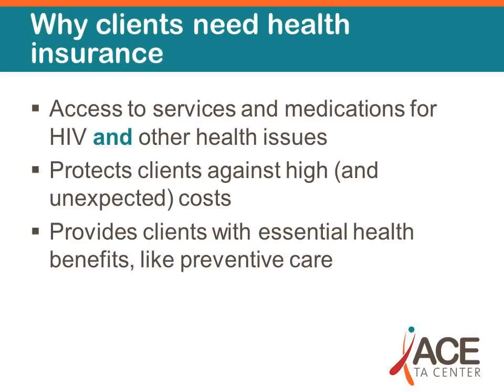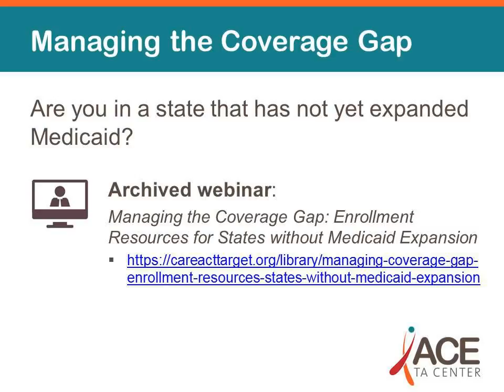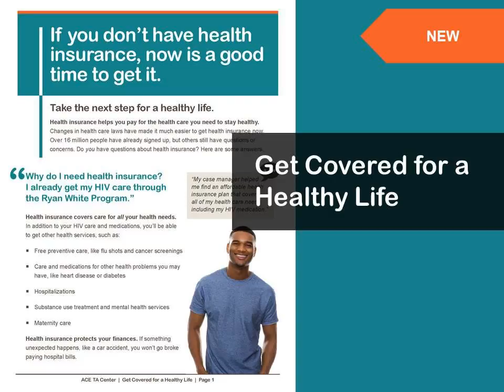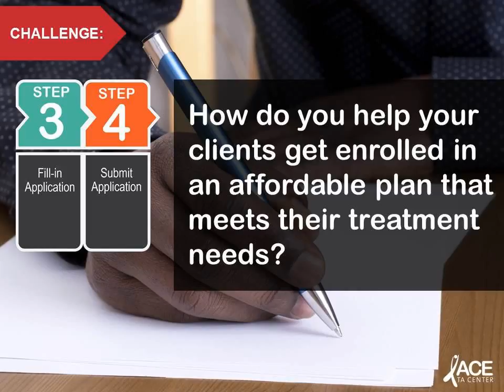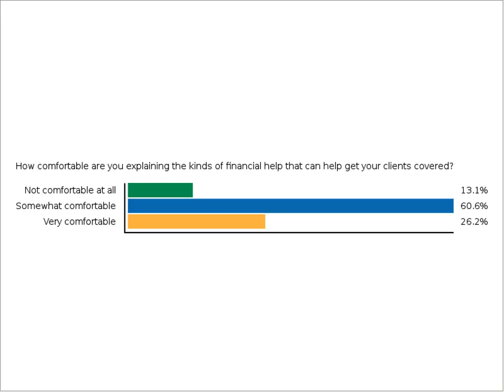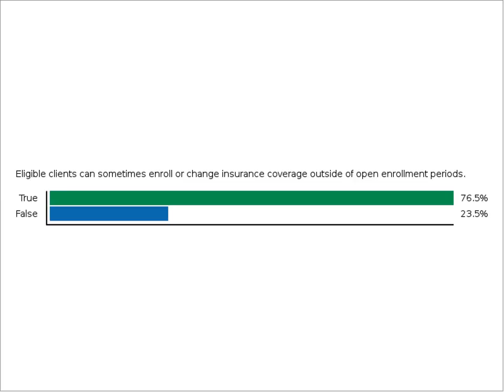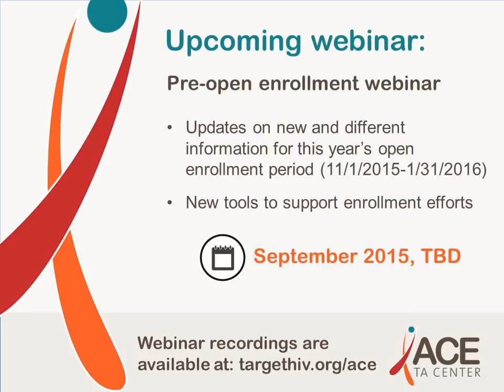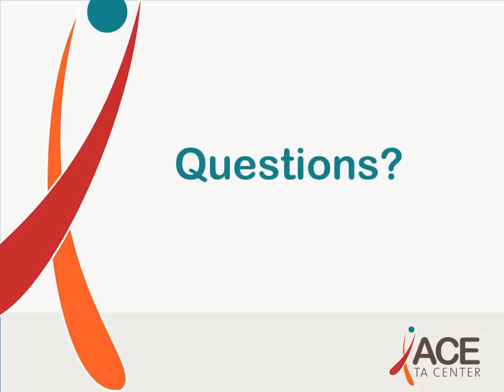Basics of health coverage enrollment for Ryan White HIV/AIDS program clients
In this webinar, learn how to answer your clients' basic questions about enrolling in health coverage and learn about culturally competent strategies for engaging eligible clients that are not yet enrolled, even in states that have no expanded Medicaid. This webinar also highlights ACE TA Center tools that help engage, educate, enroll, and retain clients in health coverage.